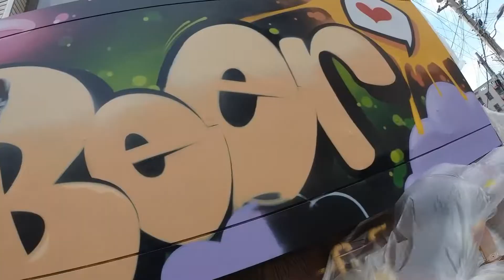마! 이런 게 간판이다!! 경산 로키맥주 간판그래피티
그래피티 팀 바머스(BMBRS)
호프집 간판을 그래피티로 제작했습니다.